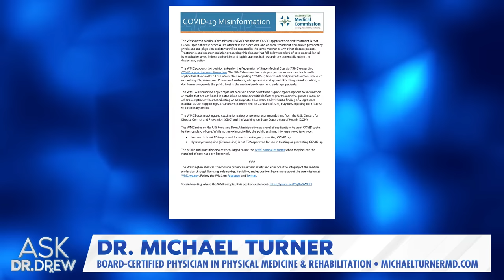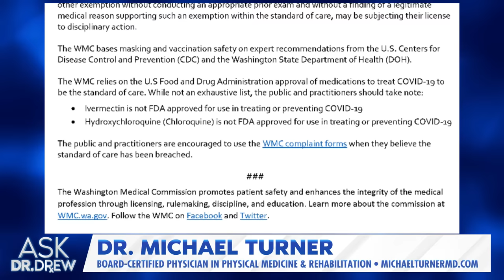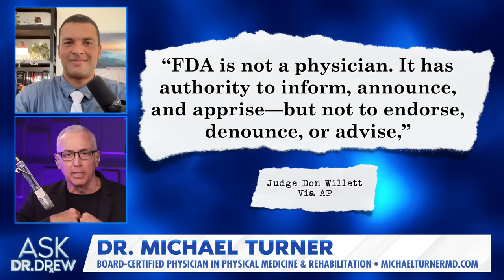Doctor Punished For Prescribing Iverm█ctin SUES Med Board w/ Dr. Turner & Dr. Victory – Ask Dr. Drew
The Washington State Medical Commission charged Dr. Michael Turner – a Stanford and Harvard graduate – with unprofessional conduct after he prescribed iverm█ctin to an older telehealth patient. Should licensed physicians be allowed to prescribe medications for off-label uses without fear of punishment from medical boards?   」•• Dr. Turner is now part of a lawsuit seeking to have the Medical Commission's proceedings against himself and three other doctors halted.

Dr. Michael Turner is a board-certified physician in Physical Medicine & Rehabilitation. He's a graduate of Stanford University and received his medical degree from Harvard Medical School. He completed his internship and residency at the Mayo Clinic.

• PRIMAL LIFE - Dr. Drew recommends Primal Life's 100% natural dental products to improve your mouth. Get a sparkling smile by using natural teeth whitener without harsh chemicals.

「  MEDICAL NOTE  」
The CDC states that COVID-19 vaccines are safe, effective, and reduce your risk of severe illness. Hundreds of millions of people have received a COVID-19 vaccine, and serious adverse reactions are uncommon. Portions of this program may examine countervailing views on important medical issues. Always consult your personal physician before making any decisions about your health.

Dr. Drew is a board-certified physician with over 35 years of national radio, NYT bestselling books, and countless TV shows bearing his name. He's known for Celebrity Rehab (VH1), Teen Mom OG (MTV), Dr. Drew After Dark (YMH), The Masked Singer (FOX), multiple hit podcasts, and the iconic Loveline radio show. Dr. Drew Pinsky received his undergraduate degree from Amherst College and his M.D. from the University of Southern California, School of Medicine.